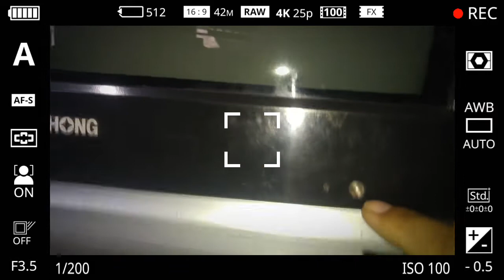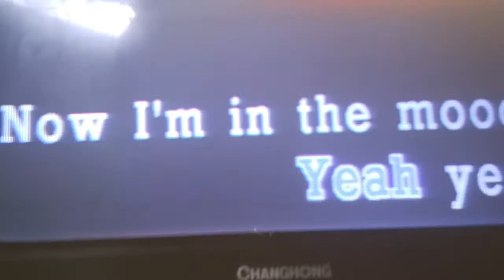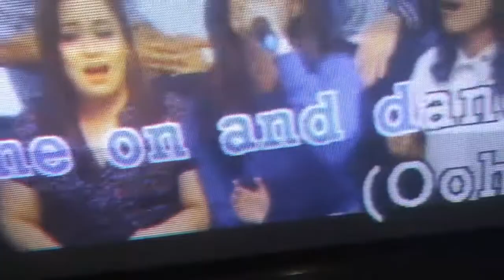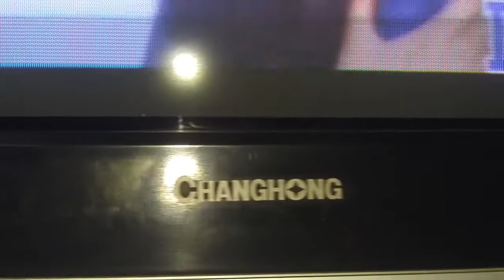Changhong CRT TV No Display Done and Ok